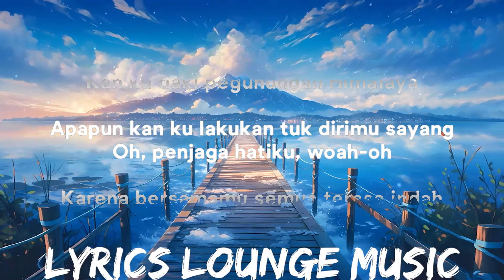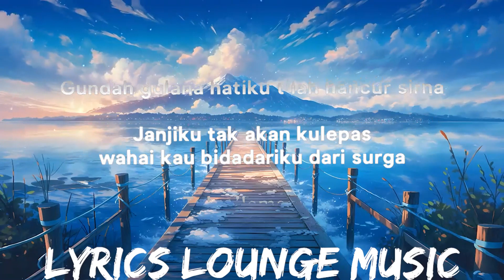nadhif basalamah - penjaga hati (Lirik/Lyrics) | 25mins - Feeling your music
» Support nadhif basalamah:

» Lyrics:
Verse 1a:
tak sadar ku temukan
temukan wanita rupawan
yang sadarkan
dia seorang
tiada lain tiada bukan
hanya dia

Verse 1b:
Dia perasa
Yang mengerti yang kurasa
Hanya dia

Interlude

tuk selamanya
tuk selamanya